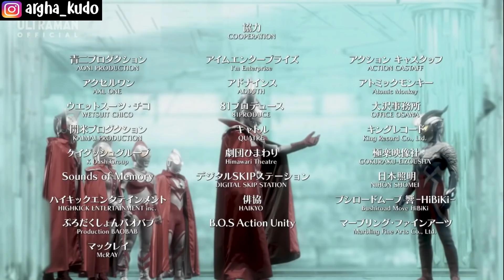BELIAL JAHAT ADALAH BELIAL BAIK YANG TERSAKITI!! SEJARAH SUDAH BERUBAH?! [Bahas UGF TAC Episode 4]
[SPEC PC] (Yang low low santuy aja)
Motherboard: Intel 1156 Amptron H55
Processor: Intel Core I5
RAM: Hyper-X 8GB
HDD: Seagate Barracuda 1TB
VGA: Geforce GTX 1050TI 4GB DDR5
PSU: 400 Watt Black Infinity
[GEARS]
Monitor: Samsung SyncMaster SA300 19 Inch
Headset: QKZ AK6
Mouse: REXUS Xierra G10
Keyboard: Nemesis NYK-K01
Microphone: Boya BY-MM1
Gaming Chair: Vortex Z Series Red